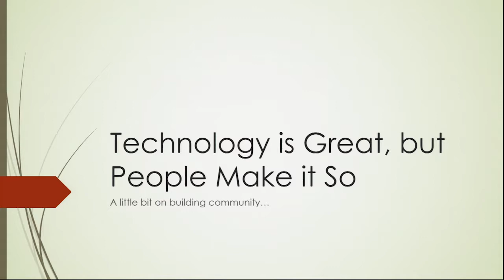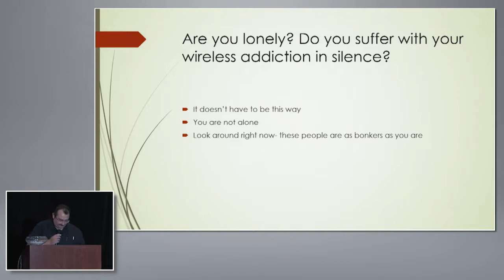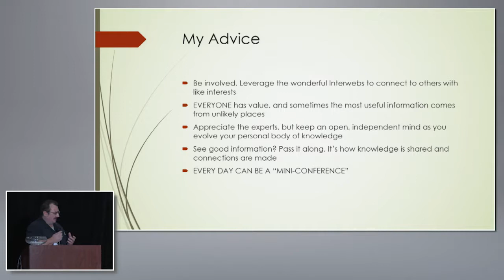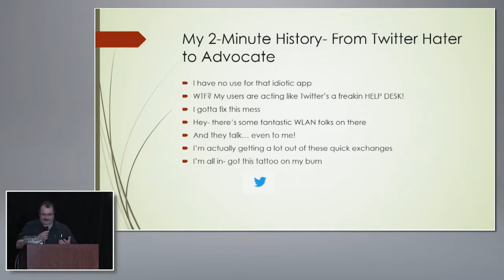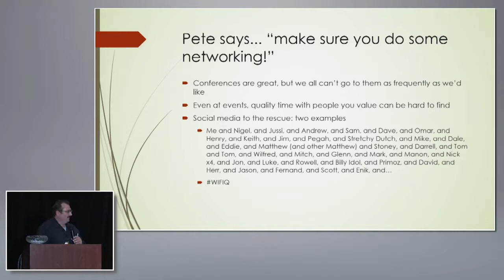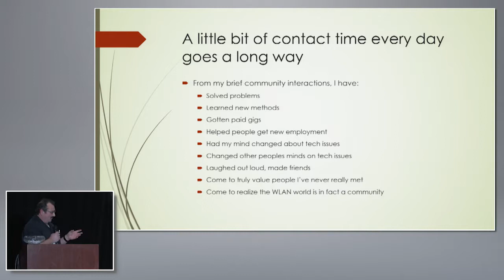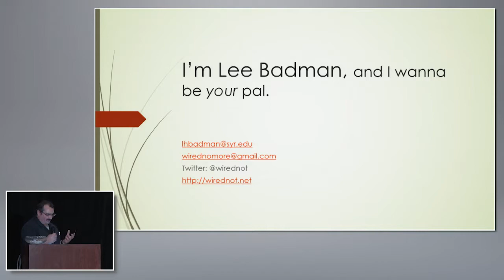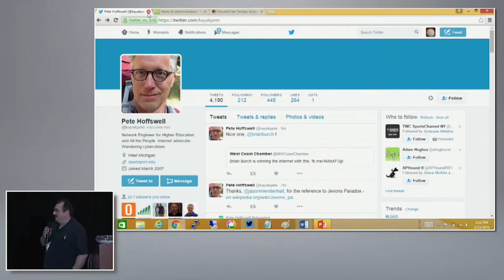Technology is Great, But People Make it So | Lee Badman | WLPC US Phoenix 2016